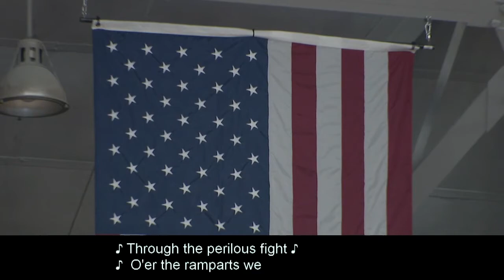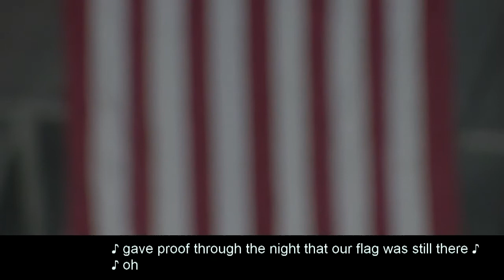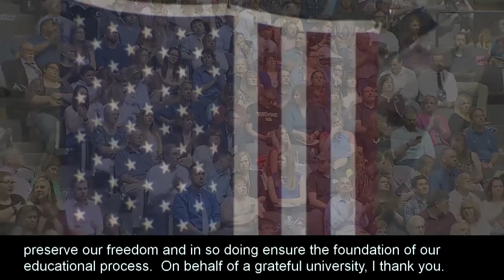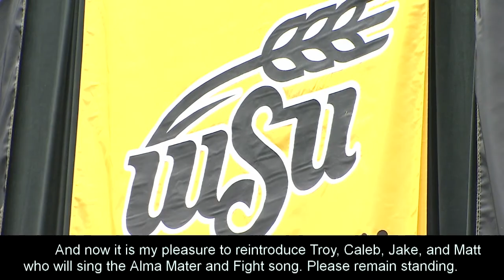2017 Spring Commencement: Fairmount College of Liberal Arts and Sciences, and College of Fine Arts